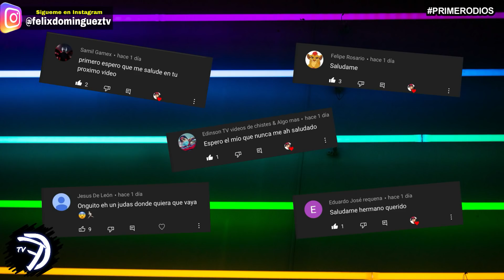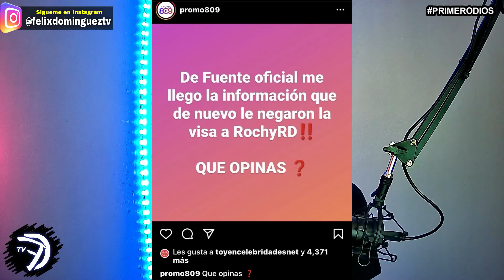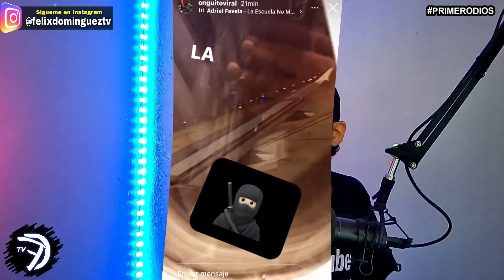LE NIEGAN LA VISA A ROCHY RD PARA EEUU 🇺🇸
LE NIEGAN LA VISA A ROCHY RD PARA EEUU USA TOURS.